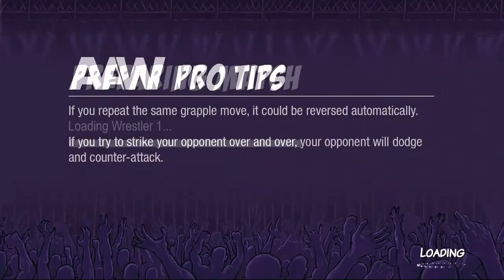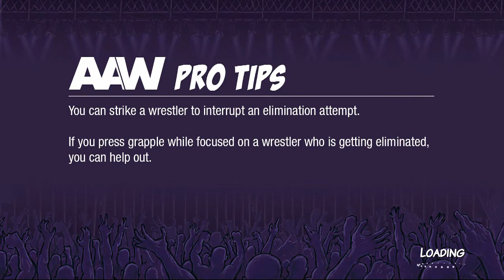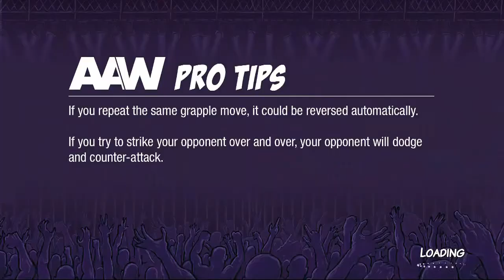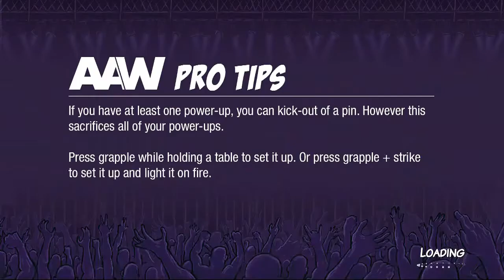Arcade Action Wrestling: 6-Person Tornado Tag with Charlyn, Livewire and Shannon "The Angel" Faith